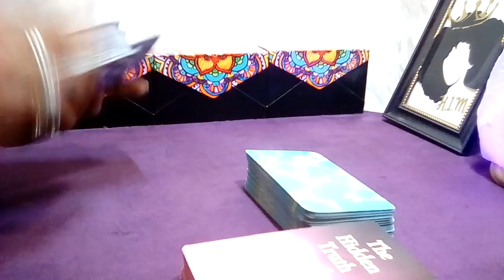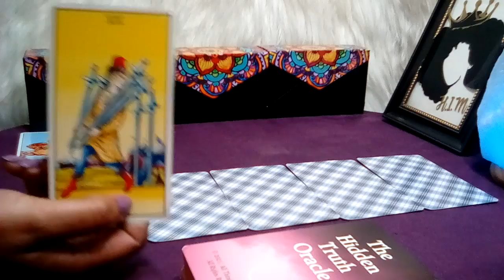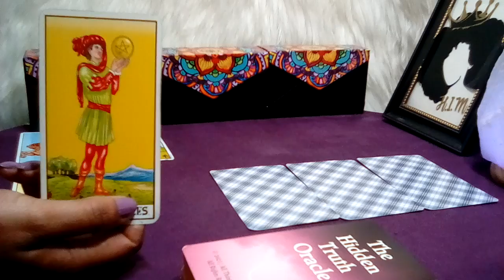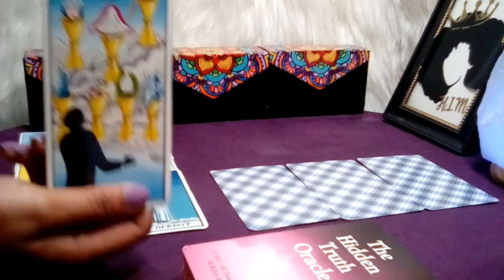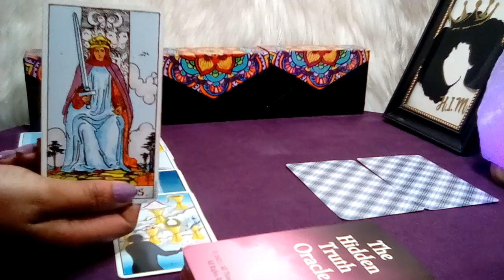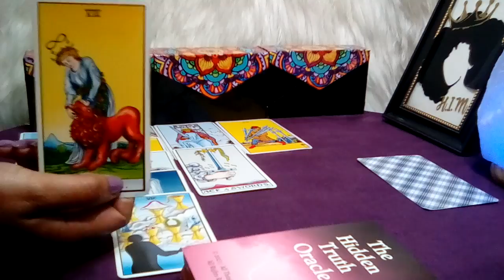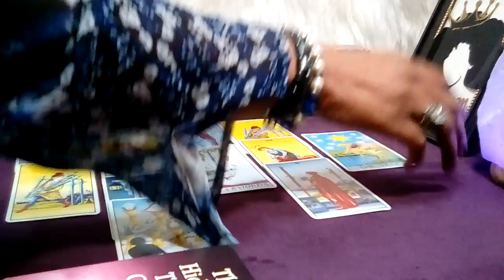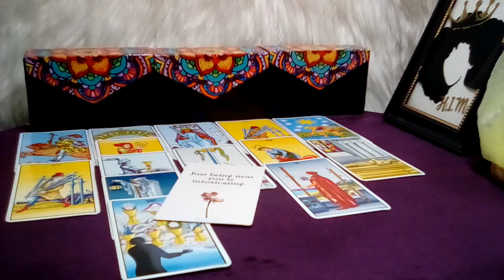SAGITTARIUS! 💏 "You Need To Know This Right Now! OMG SAG DEALING WITH A CHEATER!" (26-27) JULY 2023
Sagittarius July 2023 Tarot Love Reading

Decks Used:
Cosmic Tarot
Crystal Visions
The Pictorial Key
Rider-Waite Tarot